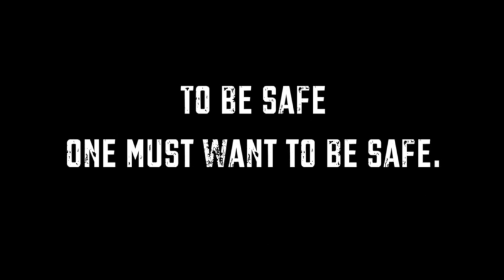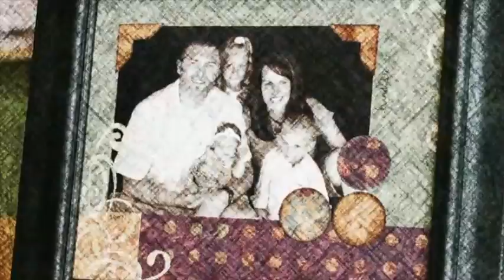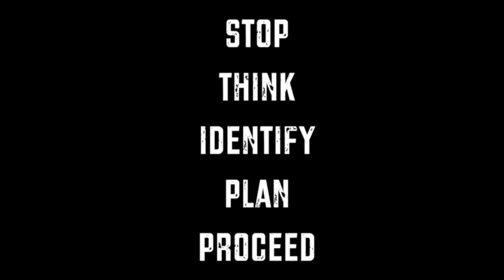dead man walking safety trailer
Edutainment. Safety Training Feature Film
This film follows the lives of corporate management, rig manager, rough neck and individuals who play a vital role in the safety of themselves and others.